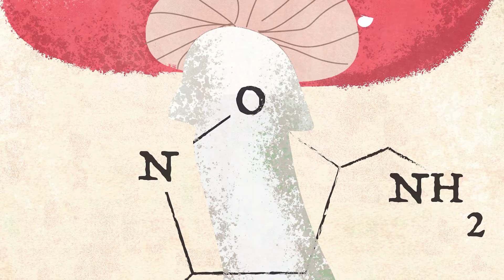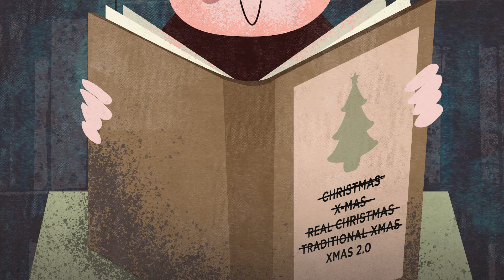Santa Sold Shrooms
Why do reindeers fly? Why do we leave presents under a pine tree? Why does Santa come down the chimney? Why does he live in Lapland?

Tero Isokauppila (@iamtero) tells the story of the origins of Santa starting with the indigenous Sámi people from Scandinavia and northwest Russia. Tero's illustrated book 'Santa Sold Shrooms' is a brilliant gift for this season if you want to discover more on how Santa was a shaman.

Credit images: @foursigmatic and @juhoheinola